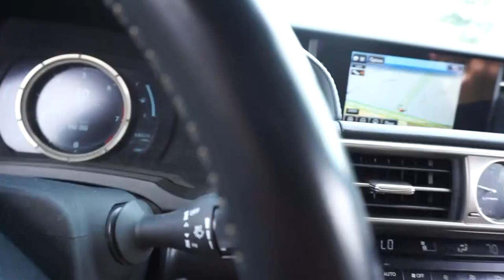Vlog 9 | Tracking the Lexus IS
Attending the Virginia International Raceway Charity Laps with the Lexus IS. Lots of fun. If you live near the track, definitely try it out. Brought Madison along with me.